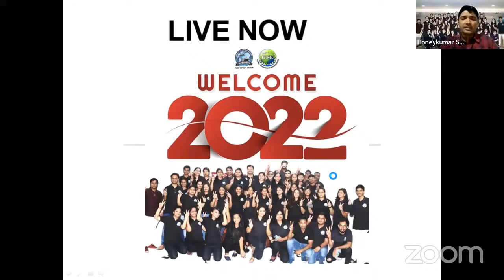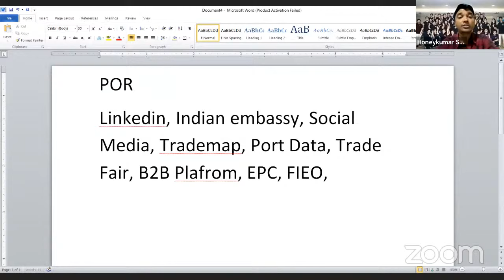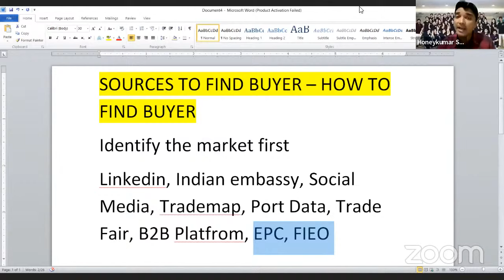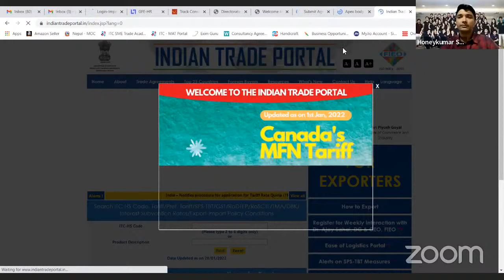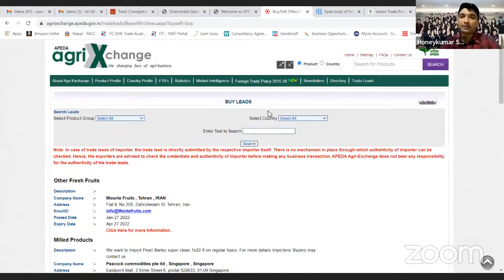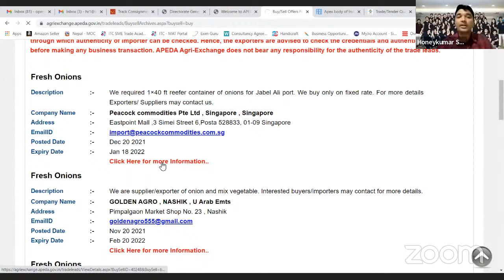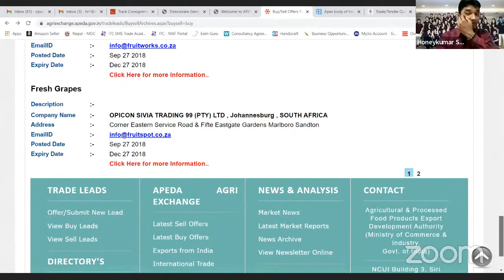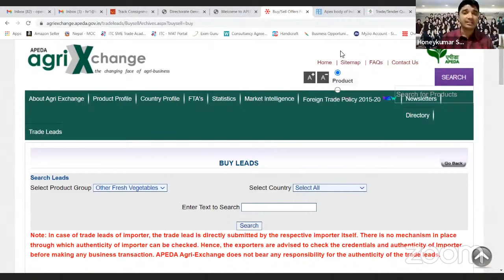HOW TO GET UNLIMITED ORDER FOR EXPORT BUSINESS BY Mr.Honeykumar Sharma | Live Practical Session-2022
Today Live Session topic is HOW TO GET UNLIMITED ORDER FOR EXPORT BUSINESS BY Mr.Honeykumar Sharma | Live Practical Session-2022

To Join Kindly Fill up this form to Speak with our Experts

Register here and Attend the Zoom Live Webinar FREE

We are Hiring Complete the form for 1st round interview.

अभी जोड़े हमारे Whatsapp Group से! ( Group ) and Stay Updated about Latest Business Opportunities

1.Use our videos after proposal request mail.

2. Mentioning of our channel

3. 60%Fund sharing (optional)